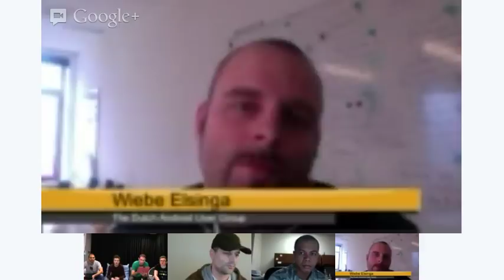Android Developers Office Hours - EMEA